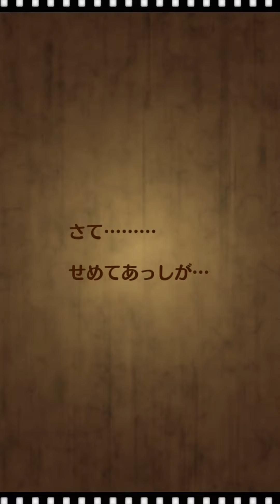【サウスト】11連ガシャ 星5 街落とし狙いで「サウザンドフェス第2弾」逝ってみた。ワンピースサウザンドストーム